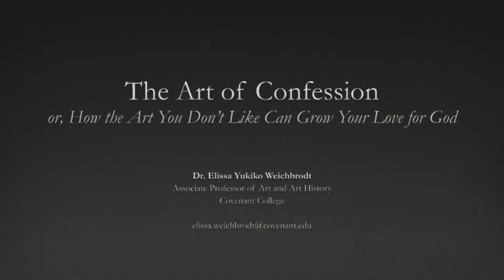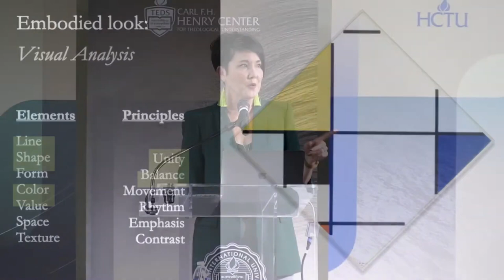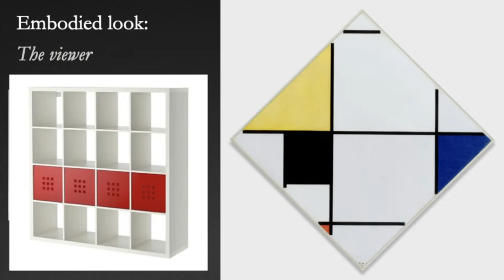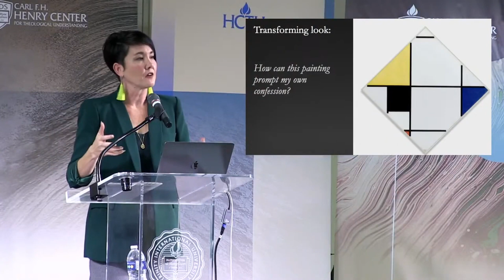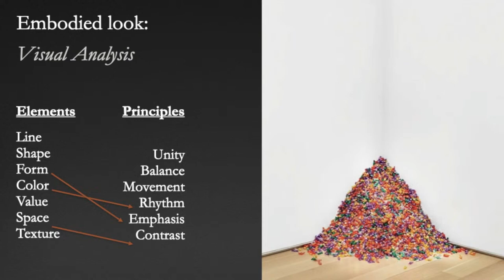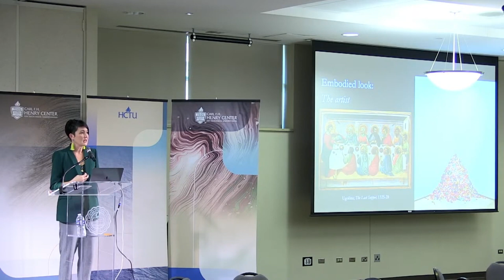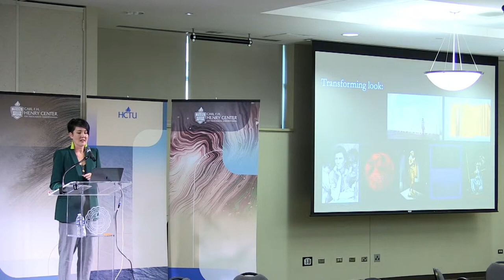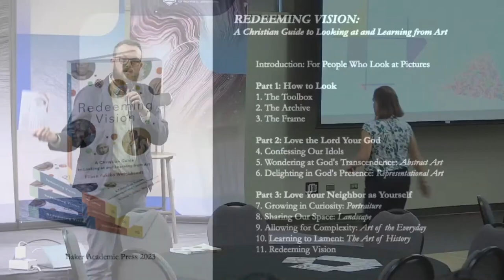How Can Christians Engage Contemporary Art | Elissa Yukiko Weichbrodt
Lecture Title - The Art of Confession, or How the Art You Don’t Like Can Grow Your Love for God

Contemporary art can often be unexpected or downright unsettling in its form and subject matter. In that, it may actually remind us of the startling actions and embodied metaphors employed by Old Testament prophets like Ezekiel and Isaiah. They intentionally disrupted their audiences for the purpose of calling them to repentance. By likewise reframing our discomfort with certain contemporary artworks as an invitation to self-examination, we open up new, generative possibilities. This lecture uses examples from the Art Institute of Chicago to explore how artworks might serve as a prompt to personal confession and a growing love for the God who loves us.

Elissa Yukiko Weichbrodt (PhD Washington University) is Associate Professor of Art and Art History and a Little Endowed Scholar at Covenant College. She is especially interested in how we are formed by images, and her writing and teaching focuses on representations of race and gender in nineteenth and twentieth century art. Her essay “A Loving Regard: Contemporary Art and Expanding the Archive” was included in the edited collection, Religion and Contemporary Art: A Curious Accord (Routledge, 2023). Her first book, Redeeming Vision: A Christian Guide to Looking at and Learning from Art (Baker Academic, 2023), is a practical introduction to engaging art with generosity and grace.